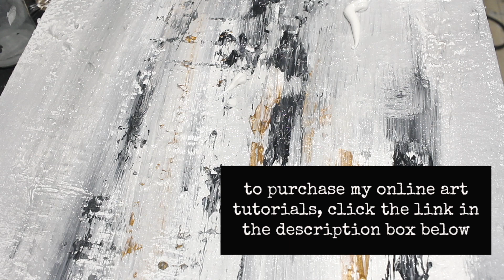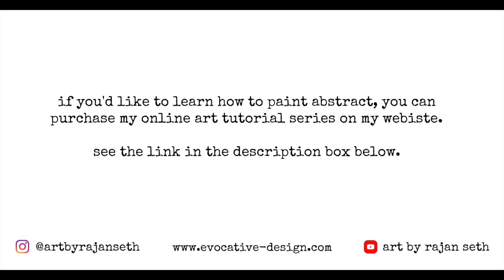Abstract Painting tutorial Abstract Art Ink&Acrylics | Intuitive Abstract Art | Multi-Camera view!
Learn how to make this simple abstract painting with acrylic paints and ink!

About me:

My name is Rajan Seth and I am an abstract artist from London. I have been painting professionally now for 3 years and I have a passion for metallic abstract art. I hope you can learn something from these intuitive abstract art videos that can help you in whatever creative field inspires you. Below are some of my key socials if you would like to see more of my work!